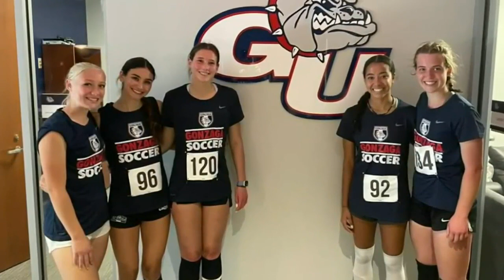La Salle Prep soccer star to play for Gonzaga Bulldogs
In this High School Spotlight, FOX 12 highlights a senior caption for the La Salle Prep girls soccer team who is one of the best players in the Pacific Northwest.